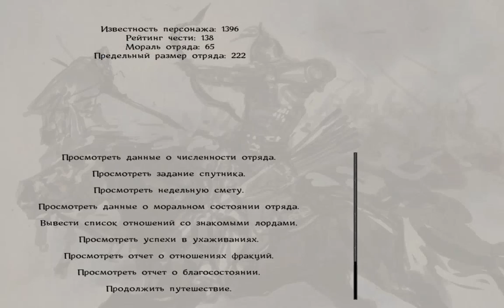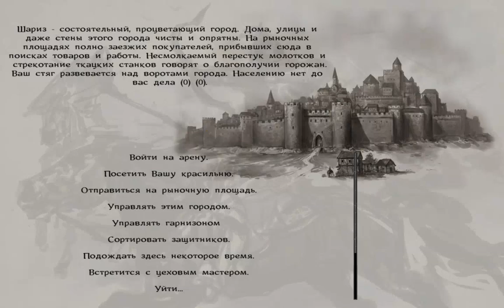Mount & Blade Warband: мод Тотальная Битва №65